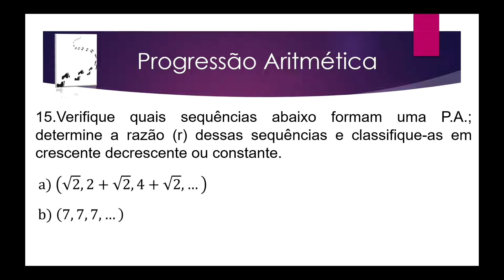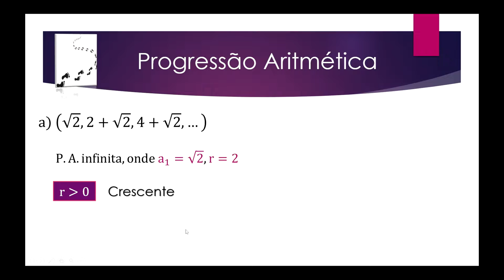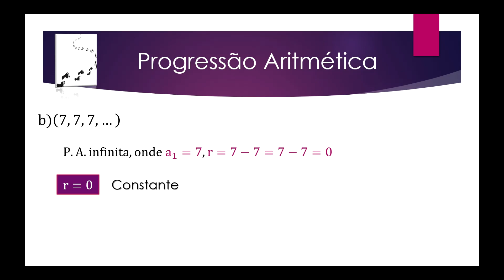Aula 17 – Progressão Aritmética – Exercício 15